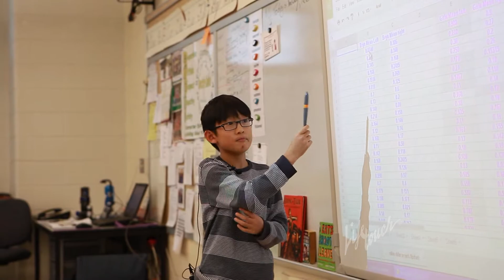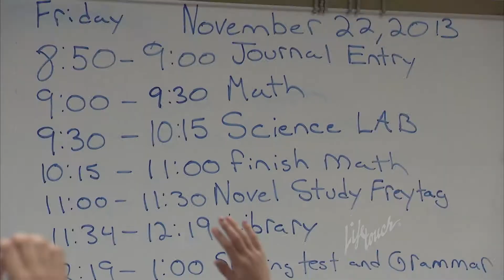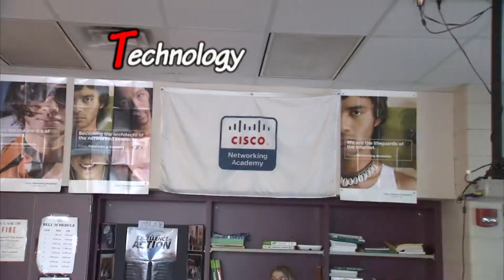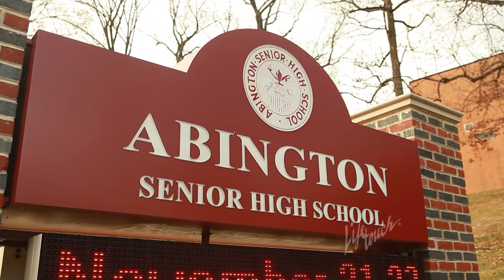Abington School District: Educating with STEAM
The Abington School District,near Philadelphia, is bringing the S.T.E.A.M program to light.